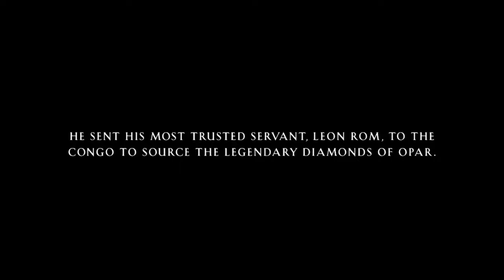The Legend of Tarzan (2016) Film Explained | Filmy Nari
The plot is about a young man named 'Tarzan,' who is a member of a royal family and will soon become the jungle king. One day, he receives an invitation from Africa's city 'Kongo'. He eventually agrees and travels to Kongo with his wife 'Jane' and fellow 'George.' Jane notices a tribe and begins living with them. Tarzan sees and remembers his ancestors who became stranded in the forest. As a result, he moved into a treehouse in the area. He is also aware that his mother died while giving birth to him, and that his father was killed by gorillas. While a friendly female gorilla brought and accompanied him with her own baby gorilla. Tarzan then lived with the animals who treated him as if he were one of their own. But where there is love, there is always hatred; for example one giant gorilla dislikes him, and he fights with the epic Tarzan which is entertaining to watch. Another character,